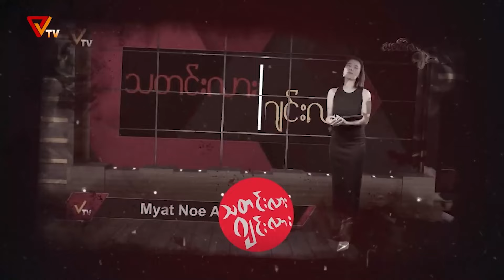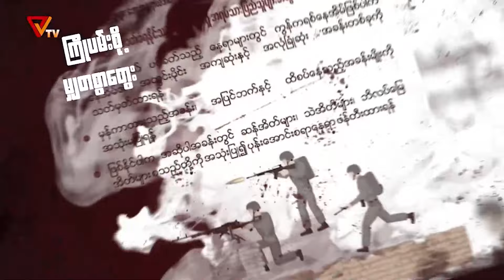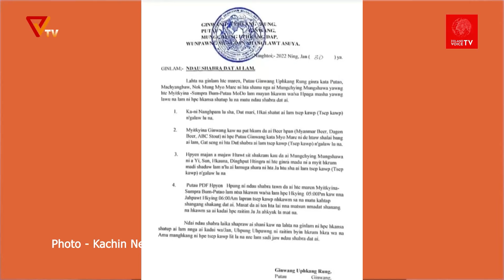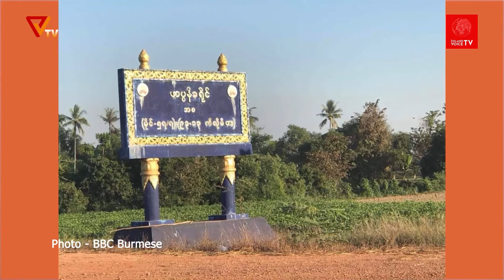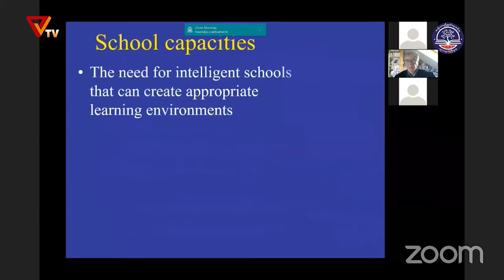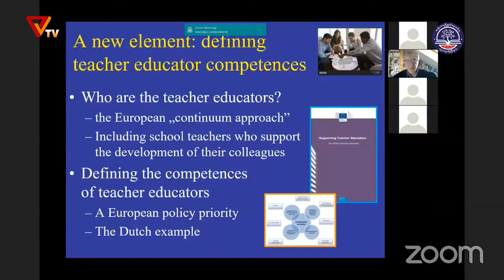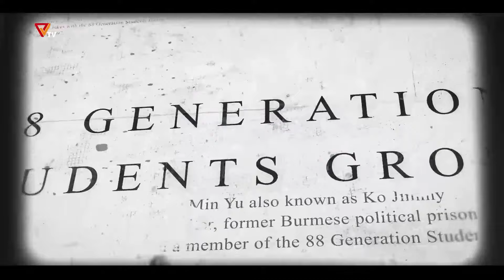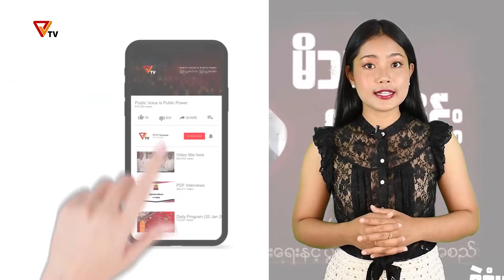NUG အမျိုးသားညီညွတ်ရေးအစိုးရ PVTV ရုပ်သံ ထုတ်လွှင့်ချက် (၅ ရက် ဖေဖော်ဝါရီလ ၂၀၂၂ )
NUG အမျိုးသားညီညွတ်ရေးအစိုးရ ရုပ်သံ Public Voice TV (၅)ရက် ဖေဖော်ဝါရီလ ၂၀၂၂ ထုတ်လွှင့်ချက်